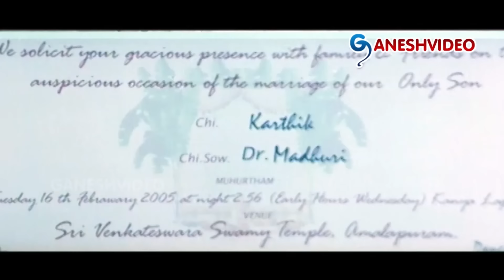Latest NEW Telugu Emotional Family Movie Part 3